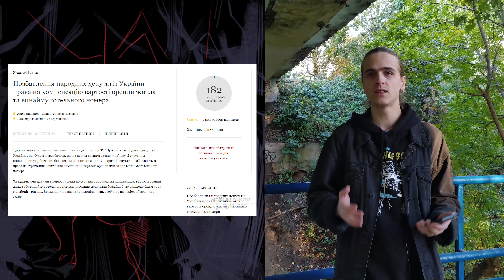Як народні депутати наживаються на війні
Дякую, що зайшли в опис. Нижче наводжу важливі посилання та таймкоди.
4. Дизайнер каналу: @spekulyanttt (інстаграм)
00:00 Вступ
00:29 Нардепи-безхатьки
02:05 Статки нардепів
03:30 Історія з життя
04:57 Вирішення проблеми
06:10 Петиція
07:14 Замість висновків